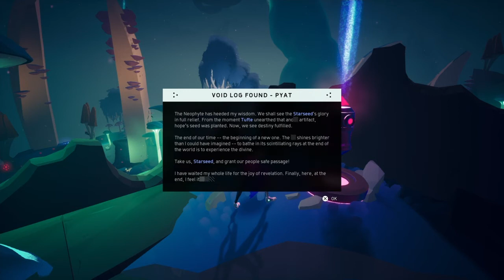Solar Ash | Part 4 | Calling the Elders 1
Welcome back to my no-so-great fourth gameplay of Solar Ash! Due to the very long duration, this will be divided into two parts. I hope that's fine and I hope you enjoy!